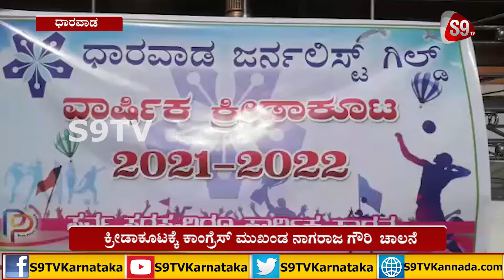ಕ್ರೀಡಾಕೂಟಕ್ಕೆ ಕಾಂಗ್ರೆಸ್ ಮುಖಂಡ ನಾಗರಾಜ ಗೌರಿ ಚಾಲನೆ